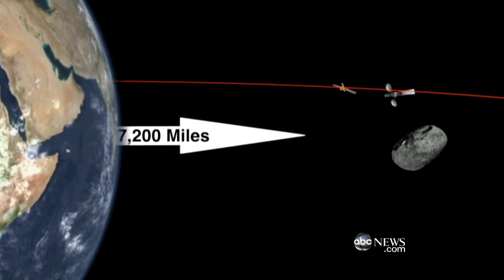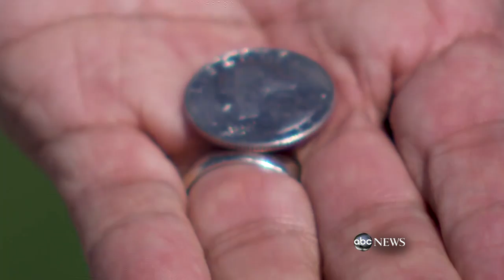Asteroid Incoming!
As Earth braces for a record-breaking close shave, scientists prepare for a real-life "Deep Impact."